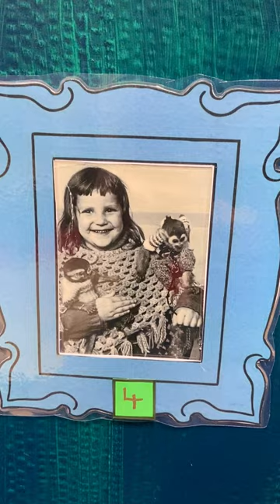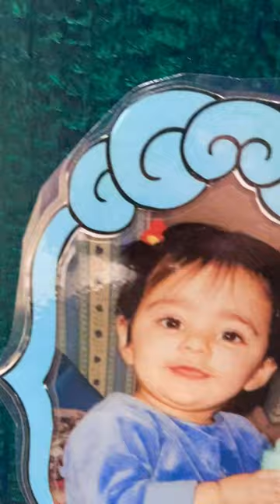Guess the staff baby photo answers